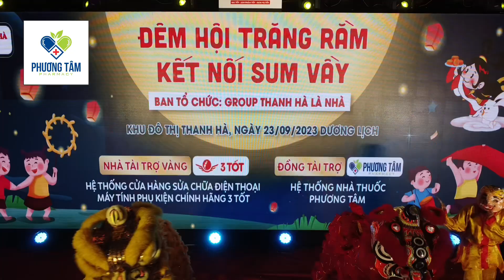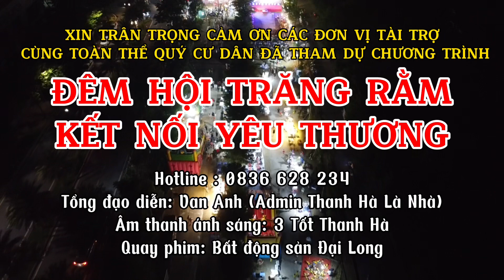Đêm Hội Trăng Rằm KĐT Thanh Hà - Group Thanh Hà Là Nhà